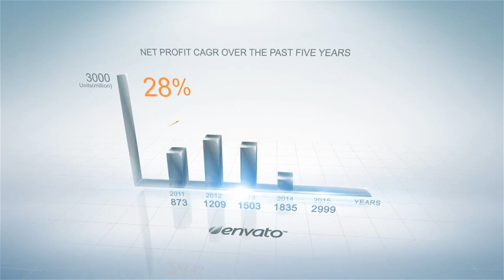Clean Growth Chart (After Effects Template)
Features:
- 100% After effects
- No plugins required
- After Effects CS5, CS5.5, CS6, and CC
- No Expressions - Knowledge Required